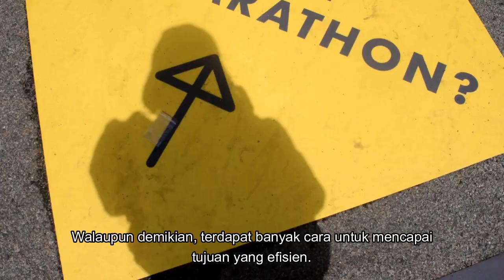Menristekdikti Supports Garuda UNY Eco Team to Face Shell Eco Marathon Asia 2019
Menristekdikti memberikan dukungannya kepada mobil hemat energi Tim Garuda UNY yang akan mengikuti Kompetisi Shell Eco Marathon Asia 2019 di Malaysia.